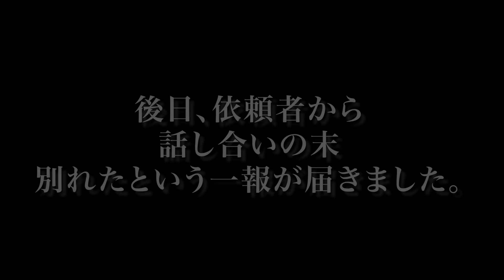【開き直るクズ彼氏】結婚前調査で発覚した彼氏の衝撃的な女癖。出会ったばかりの女性を口説く彼氏に鉄槌を下す。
〒532-0011
Nlc新大阪パワービル 10F 10-C号室
「株式会社carry on 宛」【ジャックポット】